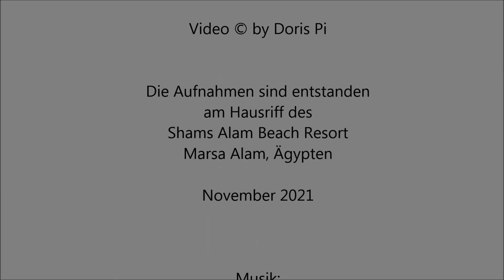Fuchsia-Strudelwurm (Pseudoceros ferrugineus)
Am Hausriff des Shams Alam Beach Resort im Wadi El Gimal, Marsa Alam, Ägypten, entdeckte ich beim Schnorcheln diesen faszinierenden Fuchsia-Strudelwurm.